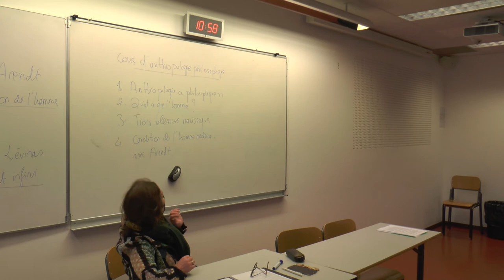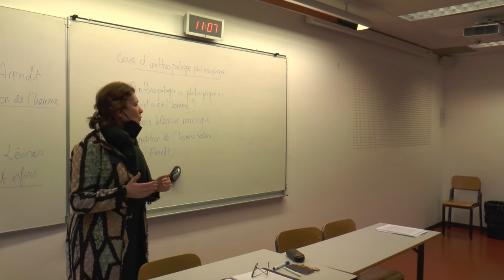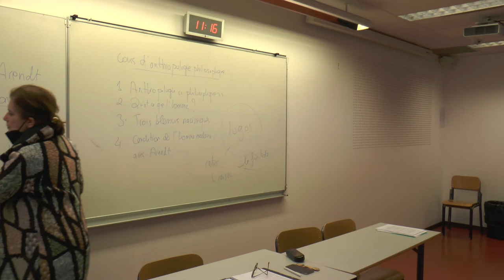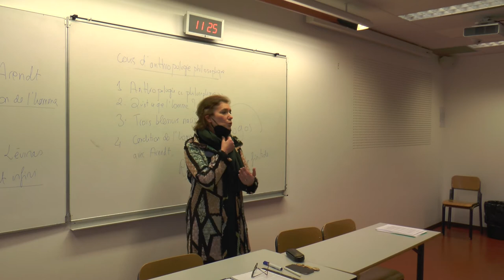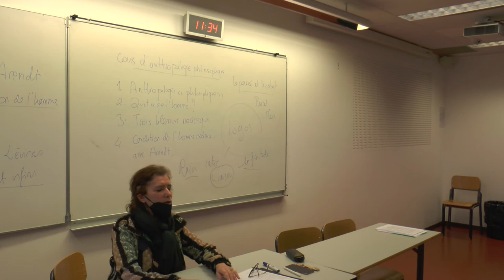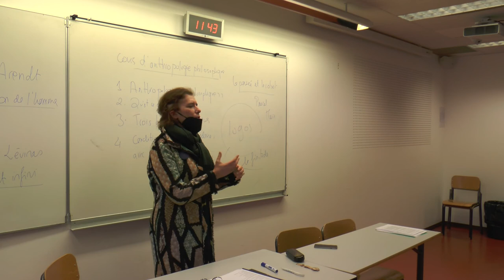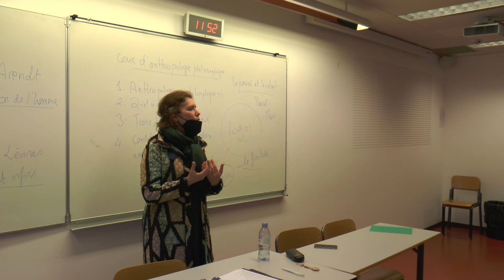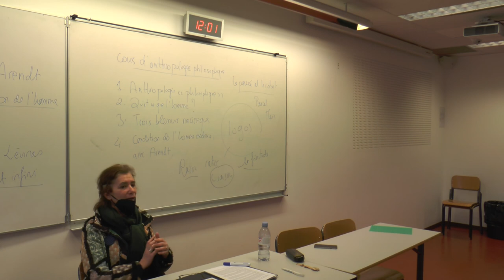Qu'est-ce que l'homme ? - Cours Christine Bouvier-Müh - JES 2022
Cours proposé aux élèves de terminale le mercredi 26 janvier dans le cadre des journées de l'enseignement supérieur pour la Faculté de Philosophie de l'UCLy.
Pour plus d'informations sur notre licence de psychologie, rendez-vous sur notre site : philo.ucly.fr